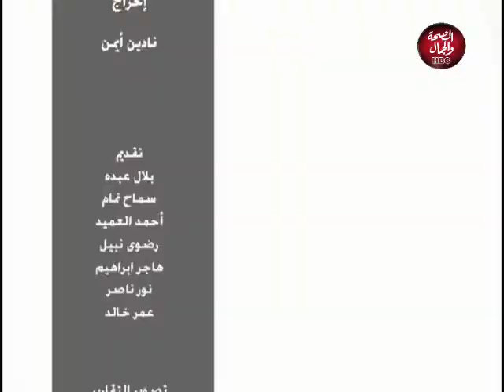استراحة | مواهب صاعدة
تقديم : بلال عبده
في ضيافته : عاطف فتحي ـ ممثل صاعد
محمد العدل ـ ممثل صاعد

قناة_الصحة_والجمال# برامجنا